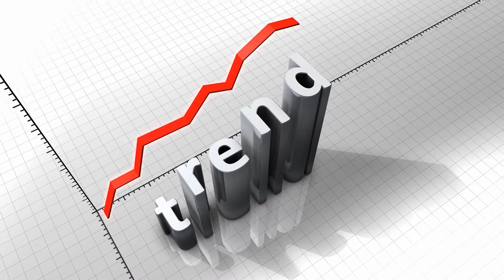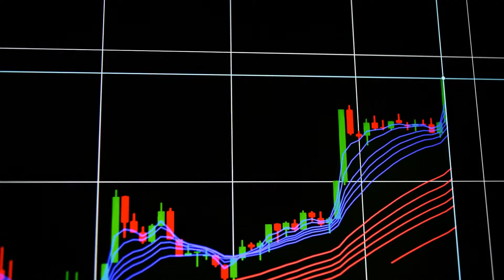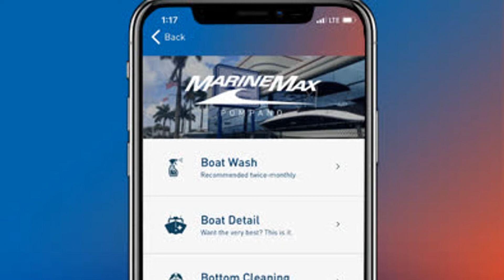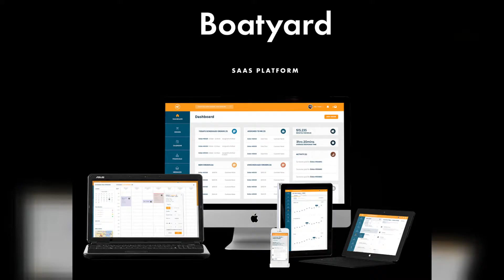MarineMax: 2X Returns Overlooked by Wall Street | HZO Stock is a Hidden Gem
MarineMax is the biggest yacht and recreational boat dealer in North America, its stock is oversold and heavily shorted. However, the suits have this completely wrong. The recreational boating industry is currently experiencing very positive tailwinds, with expanding margins and growing revenues.

The market is not expecting MarineMax to succeed in growing revenues and in improving margins. Wall Street has a distorted view of the situation and MarineMax will give investors incredible returns.

💲🪙💲Get up to $30 when you signup for a paid TradingView account (it’s where we chart all our stocks)

Adam & Brandy